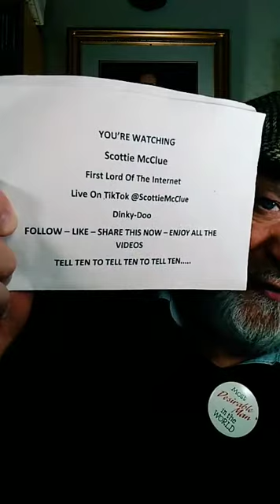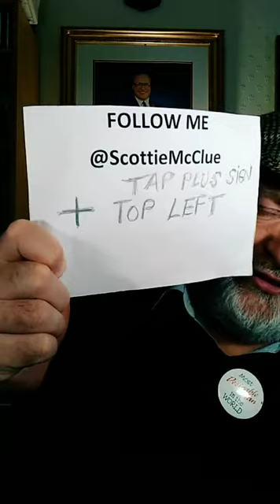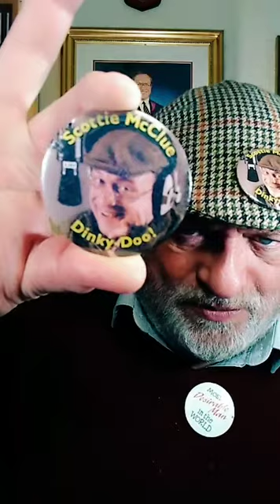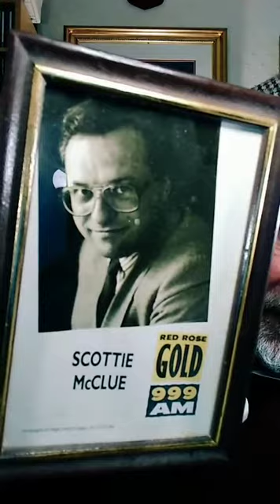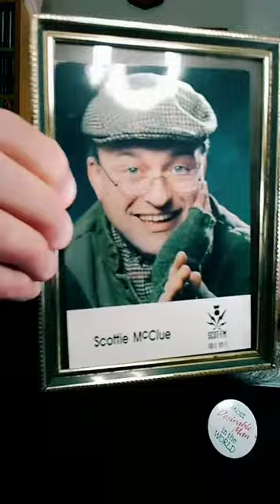3 TIKTOK LIVE #16421 @ScottieMcClue VIDEO TALK SHOW